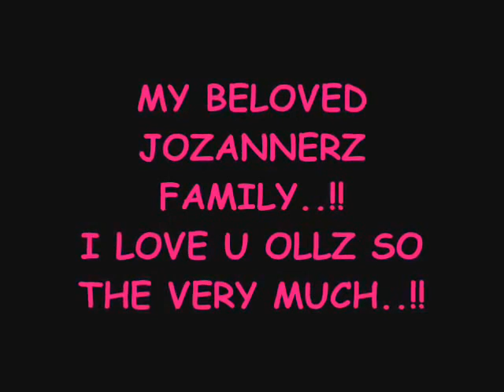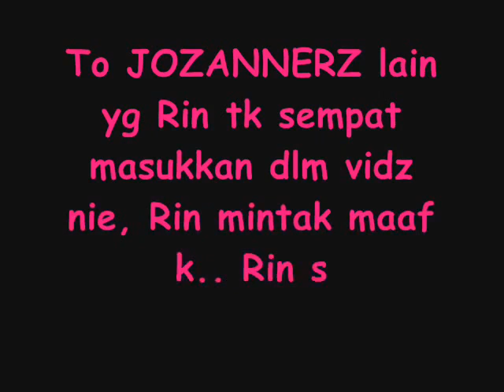My Jozannerz Family..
My beloved JOZANNERZ FAMILY...